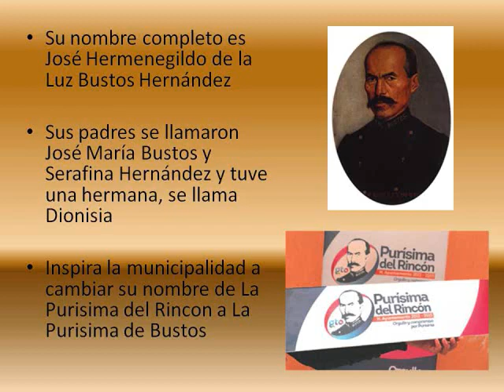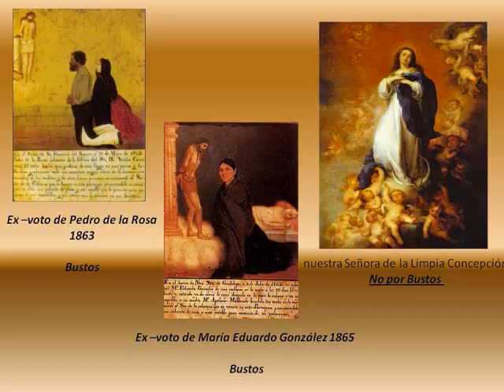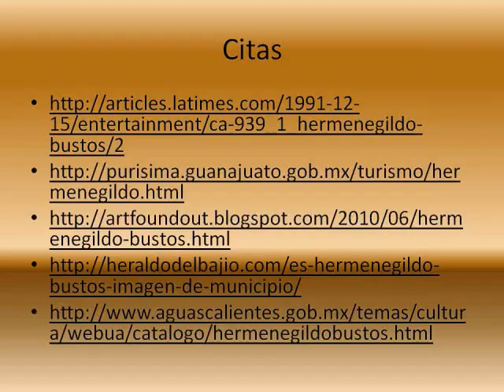Hermenegildo Bustos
a video my daughter Julia made for her Spanish class. enjoy!